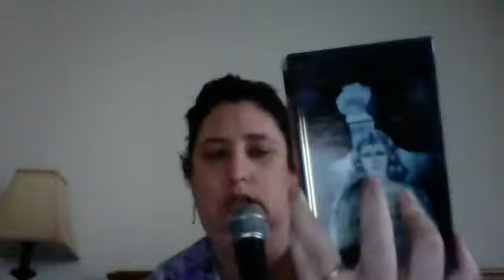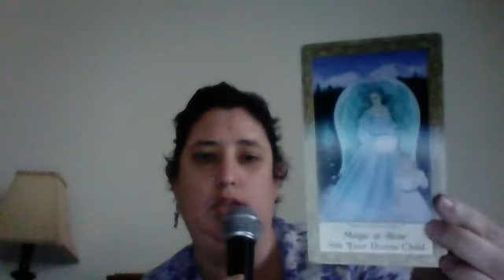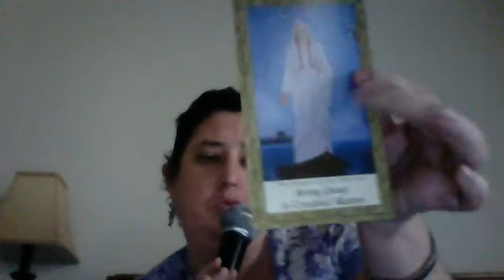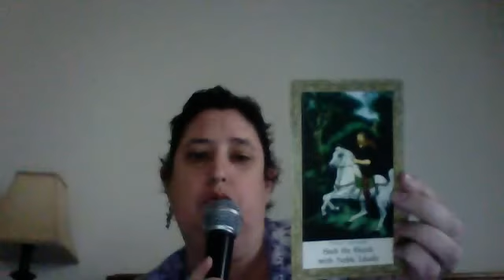Tarot Reading 14 - 20 July